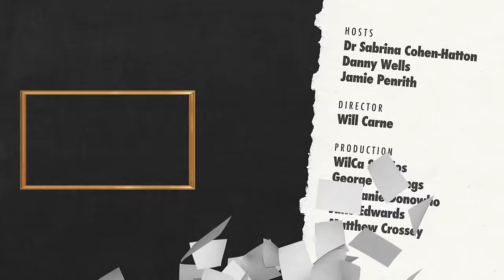Do dogs love their owners?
Are dogs truly capable of love? What an earth is oxytocin? We love our dogs, but do they love us back? Science finally has an answer…

🐕 WHAT IS THE DOG SCHOLAR? 🐕
A dog-obsessed science show hosted by two expert dog-trainers and a neuroscientist, the dog scholar uses the latest cutting-edge research from neuroscience, psychology, and other life sciences to bust common myths about dogs and their relationship with people. Each episode tackles one common question we have about our canine companions, Dr Sab breaks down a related recent scientific study, and Jamie and Danny discuss how those findings apply to your dogs with practical take-home tips.

🐕 CHAPTERS 🐕
00:00 Intro
01:01 The question
03:27 The study
23:14 Practical tips
33:04 Listener questions
40:39 Dog owner icks
46:40 The final thought

Dr Sabrina Cohen-Hatton 🧠
⬩Role: The neuroscientist
⬩Dogs: Luther, Red and Jimmy Chew (Xolo's / Mexican hairless)
A dog-obsessed neuroscientist researching human and animal learning mechanisms. She has won international acclaim for her prize-winning research, which she has presented all over the world and used to change deeply ingrained national policy. Dogs are an important part of Dr Sab’s life, since adopting a stray dog during her period of homelessness which provided the only social and emotional connection during that time. A strong advocate for social mobility, she is an ambassador for Street Vet, a charity that provides outreach veterinary care to dogs belonging to people experiencing homelessness.

Danny Wells 📢
⬩Role: The trainer
⬩Dogs: Wade & Logan (Malinois), Flint (Labrador), Ralph (Bull breed), Lenny (Parson Jack Russell)
A well respected and multi-dimensional dog trainer, Danny specialises in the rehabilitation of dogs that other trainers have deemed a lost cause and untrainable. He has saved countless dogs lives, working with both dog and owner to create a harmonious relationship and a greater bond. Danny and his dog have won titles in both Protection Dog Trials and Gun Dog Trials. Danny works closely with a dog rescue charity that promises not to put healthy dogs down, and successfully rehabilitates dogs with severe behavioural issues so they can go on to live their best lives.

Jamie Penrith 📃
⬩Role: The expert
⬩Dogs: Bonnie, Drake, Pumpkin, Truman, Tinkerbell (Labradors) and Sherlock (Labrador x English pointer)
A leading expert in canine predatory behaviour, Jamie divides his time between the provision of established, highly regarded and sought-after dog training and behaviour services, and actively
campaigning on behalf of dog welfare and responsible dog ownership. As a former police dog handler, Jamie knows exactly what it means to train dogs for real life situations.

🐕 THE SCIENCE 🐕
Romero, T., Nagasawa, M., Mogi, K., Hasegawa, T., & Kikusui, T. (2014). Oxytocin promotes social bonding in dogs. Proceedings of the National Academy of Sciences, 111(25), 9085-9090.

🐕 CREDITS 🐕
Produced by Will Carne
Created by Dr Sabrina Cohen-Hatton, Danny Wells and Jamie Penrith

Filmed on location at WillCarne Studio 1 in London. Set, graphic, lighting and sound design by WilCa Studios. With thanks to George Jennings, Stephanie Donowho, Jake Edwards and Matthew Crossey.

Copyright WillCarne Originals 2023.